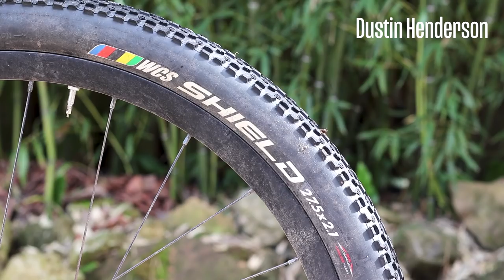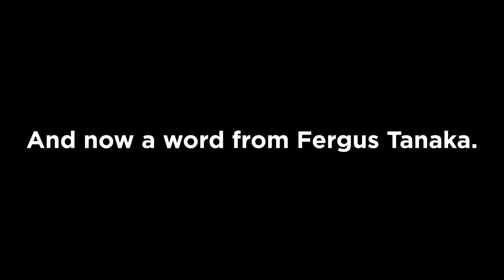Timber Log Jam V3 Gravel Grinding at its best.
The Timber Log Jam V3! The 2nd OMTM ride of the season. Gravel grinding at its finest. This years version had no shortage of…anything! It was all there Logging roads, Game trails, epic vistas and mucky single track. Oh what an experience! Spring is starting so re-lube that chain in dust off your gravel bike cause the season is looking sharp.

Respect,
-Dklein

Host info:
Dustin Klein: Working Artist, Lifestyle Cyclist, Maker.

Send Gear to:
Dklein
6006 N Oberlin st